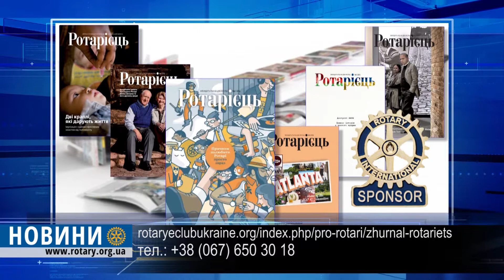Ротарі Зустріч з лікарем Комаровським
Улюблений лікар країни відкриє Тиждень імунізації. Двадцять четвертого квітня у НСК Олімпійський у Києві відомий український лікар Євген Комаровський проведе зустріч з батьками. Захід, що почнеться о десятій годині, присвячений Українському тижню імунізації. Під час зустрічі батьки дізнаються все про щеплення та отримають відповіді на питання. На маленьких відвідувачів заходу також чекає безліч приємних сюрпризів. Для участі у заході потрібно підтримати цю подію, розмістивши на своїй сторінці у Фейсбуці аватарку, присвячену Українському тижню імунізації, а потім зареєструватися за посиланням під цим відео.